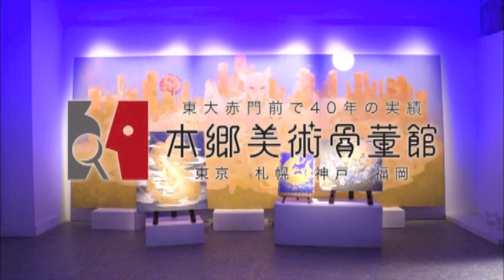ブレイク前夜～次世代の芸術家たち～ #186 板垣夏樹 Natsuki Itagaki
常に「現実的ではない世界」を描くよう心がけています。

　学生の頃から「自分が本当に何を描きたいのか」という事に度々悩まされ、描いて
いくうちに「自分が感情的になれるもの」を描きたいという結論に至りました。
動物と触れ合うと、「生きている」というただそれだけの事に尊さを感じる事があります。
その命を神聖に思う気持ちから動物を中心に制作するようになりました。

度々作品のタイトルを「お犬さま」や「お羊さま」などの名前をつけたりなどしていますが、神聖なイメージを残すために本物の正しい形である必要はないと思っています。意図的に本物と異なる方をとり入れたりしていますが、メインの形は犬などの実在する動物を参考にしているので、呼びやすい名称としてそういった名前にを用いたりなどしています。
最近はだんだんとその神聖さを強めていく上で、現実的に実在する動物ではなく好きな形を組み合わせた仮想の動物を描くようになっていきました。

また、木々や山なども画面に取り入れるようになりました。
私は東京の墨田区で育ち、山や木々は普段見慣れないこともあって、旅行などでそういった自然に触れる機会があると、いつもその荘厳さに圧倒されます。
私にとって、山や木、海は非現実的で神聖なイメージが強いもので、それらを画面に構成する事で幻想的なイメージを強めると考えています。

　どの作品にも日本画の画材の黄土という絵の具を用いています。
その黄土の色が好きだということもありますが、古くからあるイメージや、黄色を生かすことで光を表現し、神々しさを演出できればと試みています。
（本人談）

アルゼンチン生まれ、東京育ち

三菱商事アートゲートプログラム奨学生
戸部眞紀財団奨学生
東京藝術大学院 美術研究科 絵画専攻日本画領域 　修士課程修了
現在　日本美術家連盟 会員

2014年　碧い石見の芸術祭 入選
2015年　14年度三菱商事奨学生展（表参堂GYRE）
2016年 第32回 日産絵本と童話のグランプリ 佳作
　　　  KENZAN2017 N賞受賞
2017年 第8回アミーニ新しい絵本大賞　佳作
2018年 大作公募展 Artist Group 風 入賞
2019年 個展「白昼夢」（西武大津展/滋賀県）
           個展「愛し、尊し」（豊田画廊/愛知県）